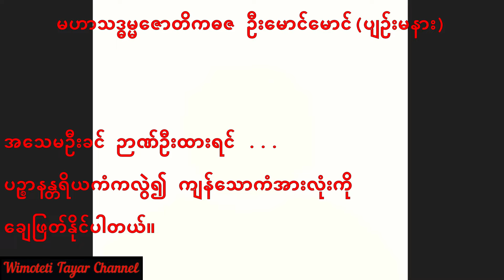💥အသေမဦးခင် ဉာဏ်ဦးထားရင် ... ပဉ္စာနန္တရိယကံကလွဲ၍ ကျန်သော‌ကံအားလုံးကို ချေဖြတ်နိုင်ပါတယ်။💥